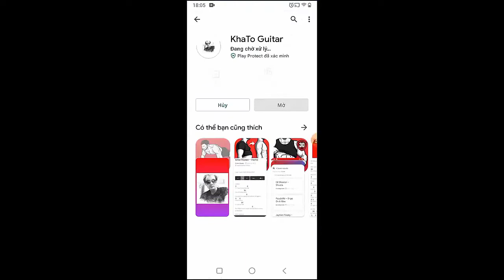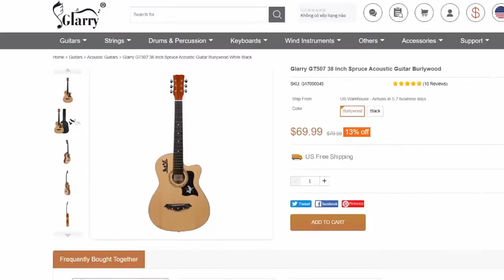Bella Poarch - Living Hell | Guitar Tutorial